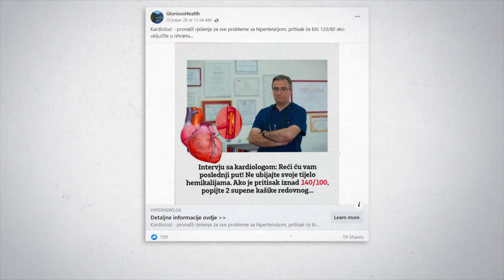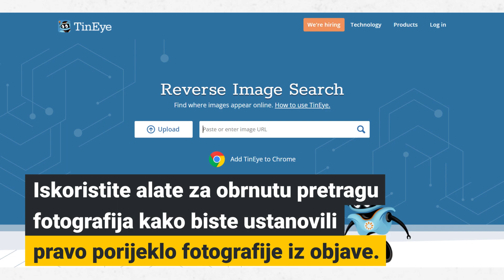Kako prepoznati manipulativne reklame za lažne lijekove?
Na društvenim mrežama kruže objave čiji su ciljevi reklamiranje i prodaja biljnih preparata lažno predstavljenih kao lijekovi za razne bolesti.

U te svrhe koriste se mnogobrojne manipulativne taktike, poput lažnih intervjua s izmišljenim doktorima/cama, objavljenih na web stranicama koje zloupotrebljavaju vizuelni identitet poznatih bh. i regionalnih medija.